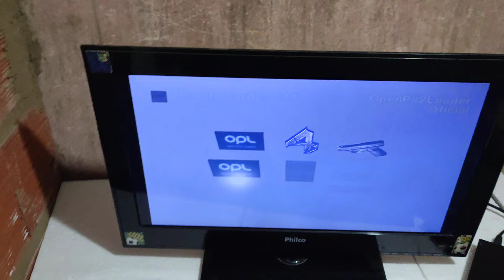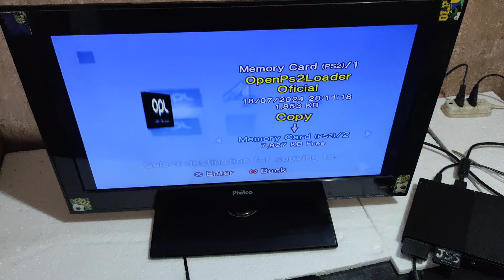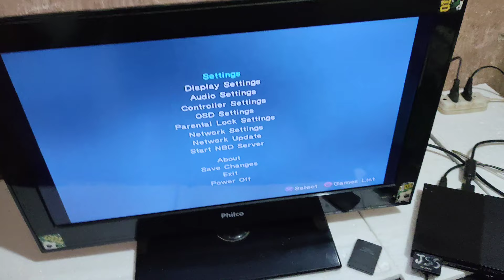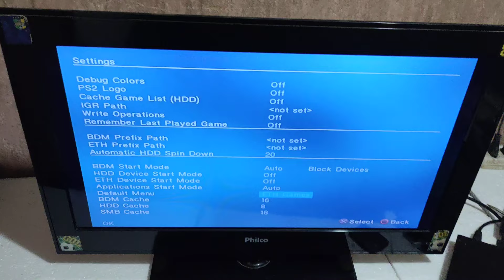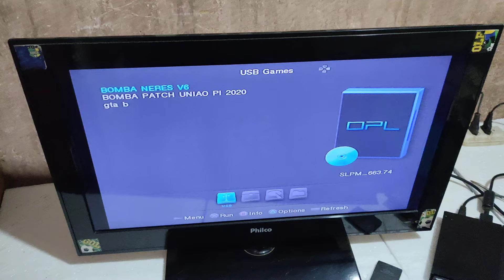ATUALIZADO! COMO COPIAR OPL DE OUTRO MEMORY CARD, CONFIGURAÇÃO COMPLETA, PS2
VOU TE MOSTRAR COMO COPIAR OPL DE OUTRO MEMORY CARD😎
ASSISTA TAMBÉM 👇